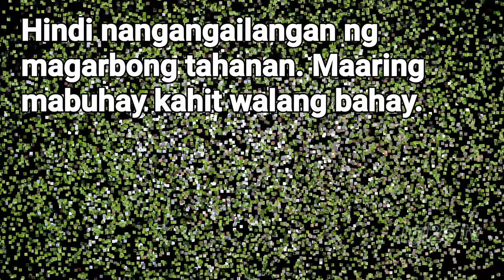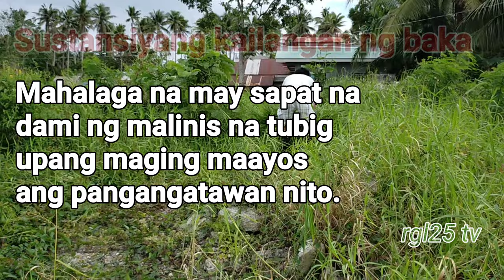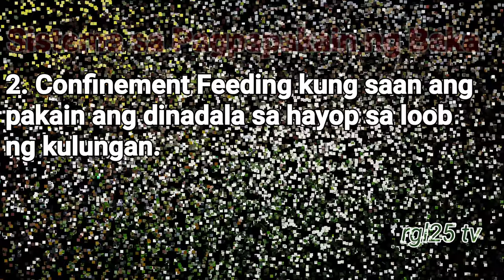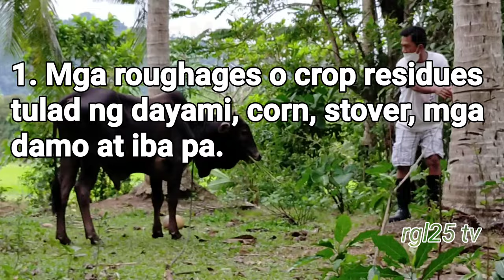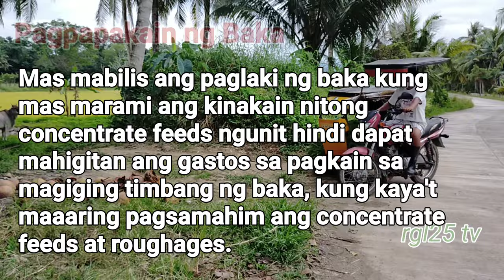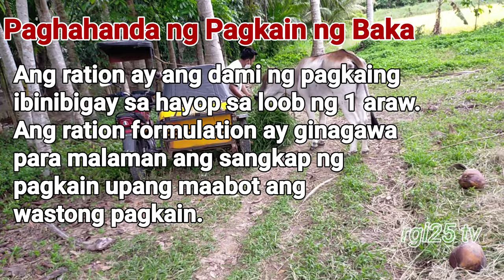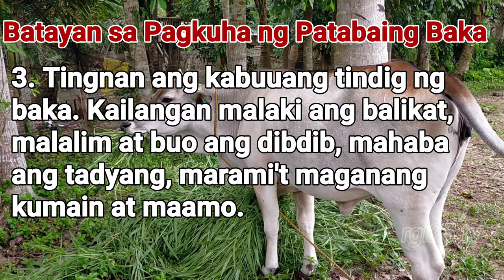Animal Raising: Tips sa Pag-aalaga ng Baka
Ang pag-aalaga ng baka ay karaniwang hanapbuhay ng mga Pilipino at maging sa ibang bansa dahil sa hindi ito gaanong maselan, malaki din ang naibibigay nito tulad ng karne, gtas at katad. Sa video na ito ay mapapanood nating ang ilang mga tips sa pag-aalaga ng baka tulad ng sustansiyang kailangan ng baka, sistema ng pagpapakain ng baka, uri ng mga pagkaing puwedeng ibigay, pagpapakain at paghahanda ng pagkain ng baka, at mga batayan sa pagkuha ng patabaing baka